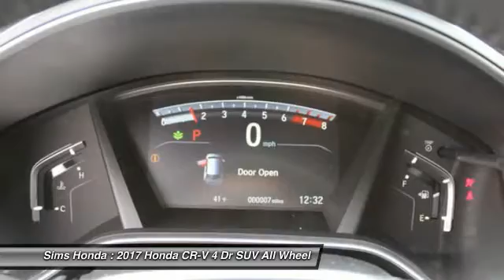2017 Honda CR-V Burlington WA 2718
2017 Honda CR-V Touring

Sims Honda
1615 S. Goldenrod Road

Pick up this Gx 2017 Honda CR-V, available today at Sims Honda. This could be the one you've been searching for.